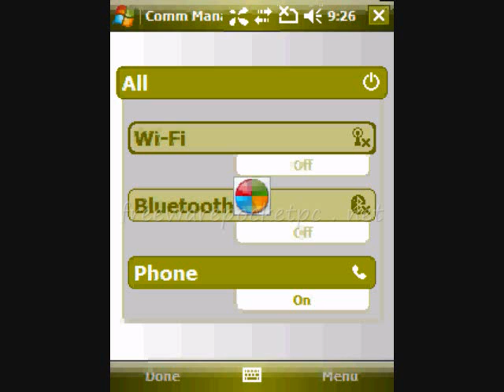Gsmart today plugin for Pocket PC Preview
Gsmart is a new finger friendly today screen interface with nice design. Its easy to operate with, reacts almost instantly without any lags. There are customizable bar with icons at the bottom with gives you an access to any feature of your device.